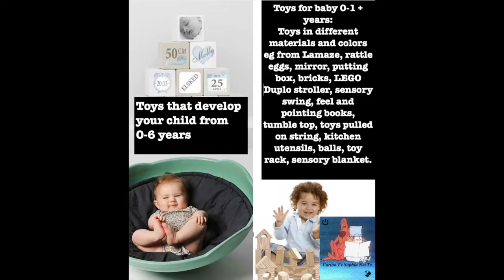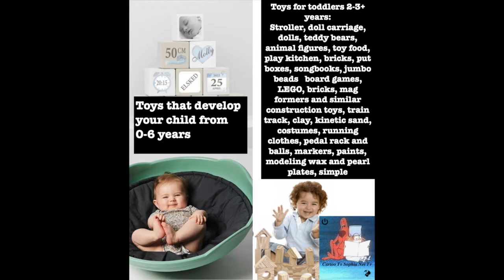Dip Dye Batik. Toys That Make Children Smarter. And Funny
Toy Test. Toys That Make Children Smarter. And Funny. Dip Dye Batik
 Nr 13